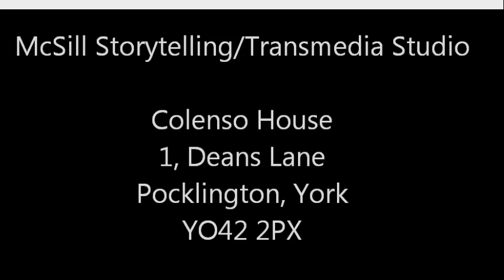James McSill New Storytelling/Transmedia Studio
Story Consultancy